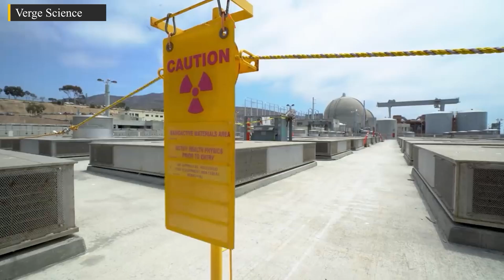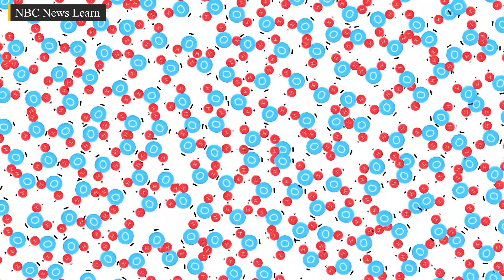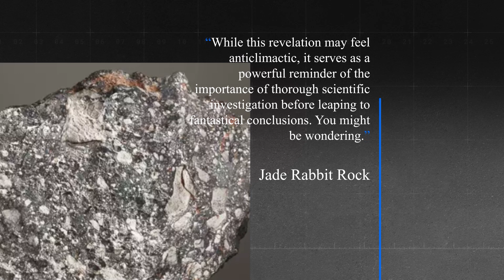Elon Musk Breaks In Tears: "The Moon Is NOT What You Think!"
In the vast cosmos, the moon has forever been a guiding light in our nightly skies. But what if our knowledge of this celestial neighbour is just the beginning? Do we truly grasp the mysteries that lie beyond our home planet? And as recent discoveries are reshaping long-held beliefs, with visionaries like Elon Musk leading the charge in a lunar revolution. Musk seems to hint at hidden lunar surprises. Could he hold a cosmic secret? Is there an untold story waiting to be unveiled? Is there more to the moon than we realize? Let's investigate, because Elon Musk's track record of breaking the mould and reshaping entire industries reaches far beyond our planet's borders.